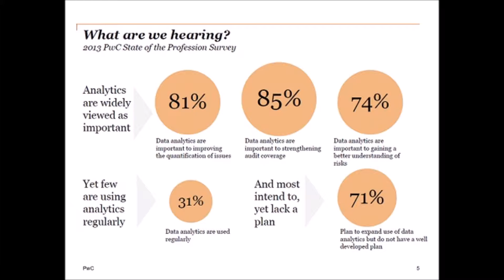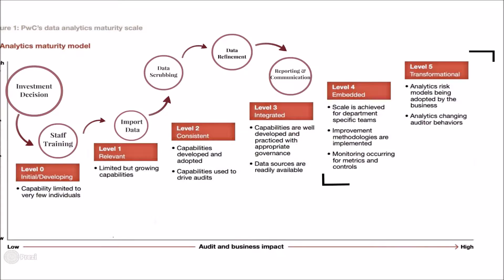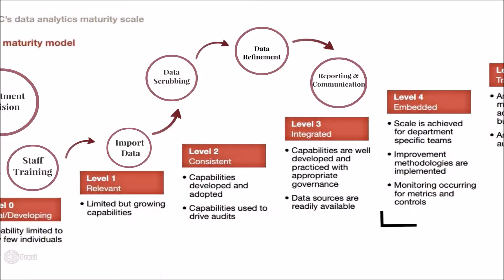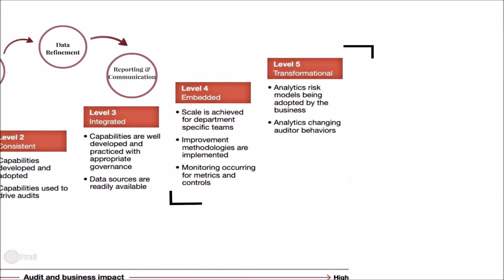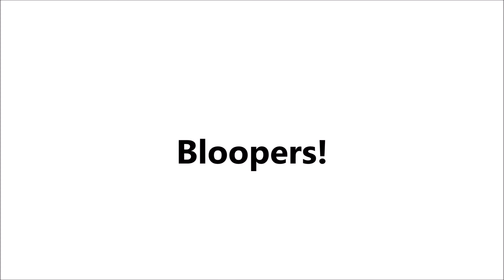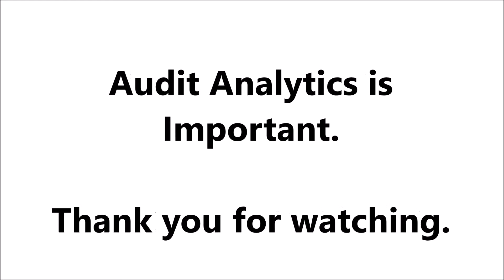Audit Analytics (AFM 417 Spring 2015)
Erin Xie and Michael Zhang present on the topic of Audit Analytics.